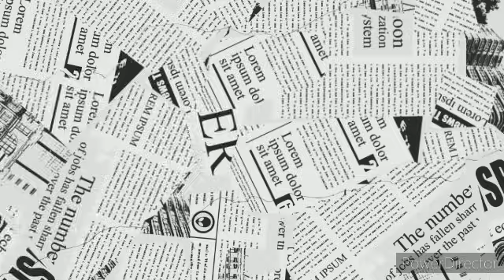BATO NANG-GAGALAITI SA GALIT SA ADMINISTRATION MARCOS DAHIL PAPASOK NA ANG ICC